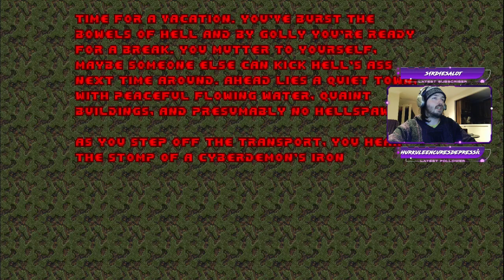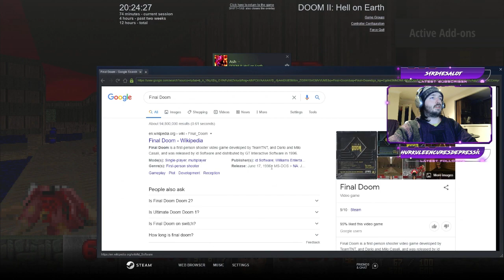Ash Plays: FINAL DOOM: TNT EVILUTION (MAP32: Caribbean)